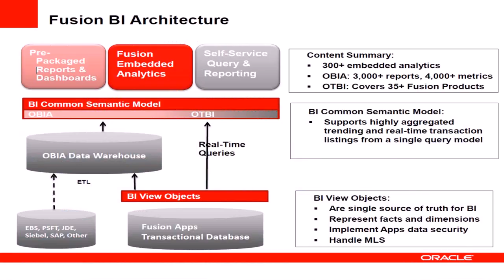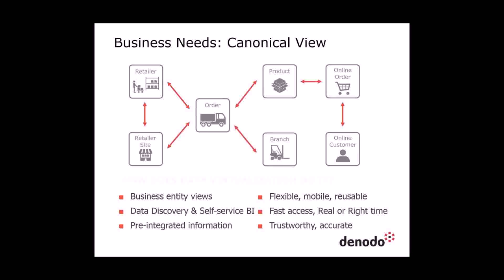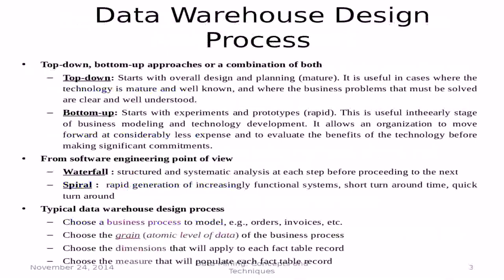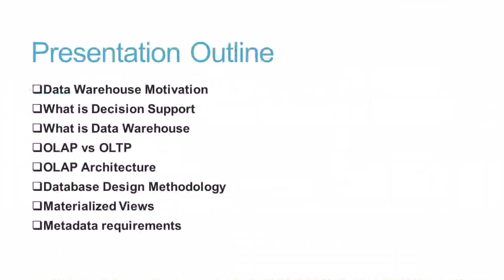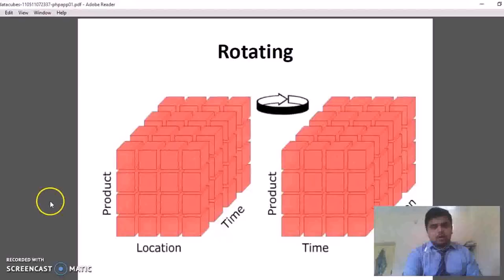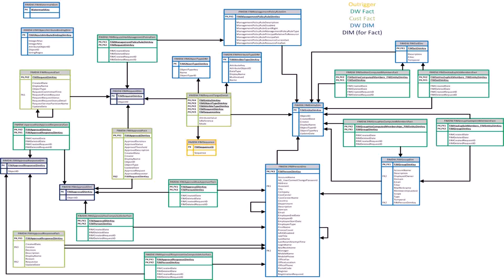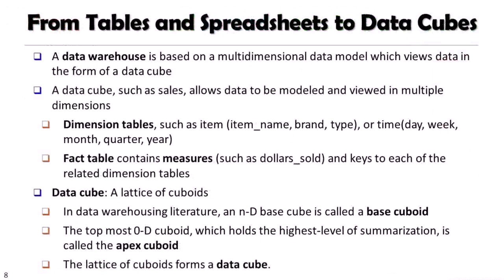Data Warehouse Design Views - DaddyGif.com (see description)